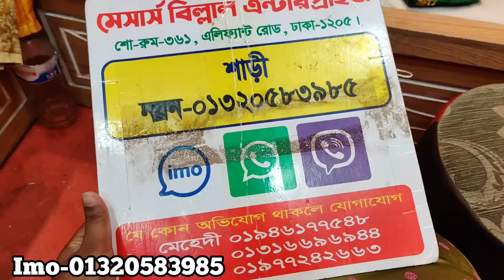ডিজাইনার রেডিমেড ব্লাউজ কিনুন/Designer readymade blouse buy.